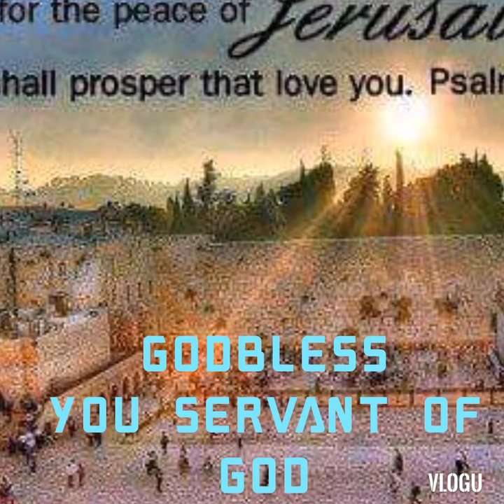August 15, 2020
anniversary is coming